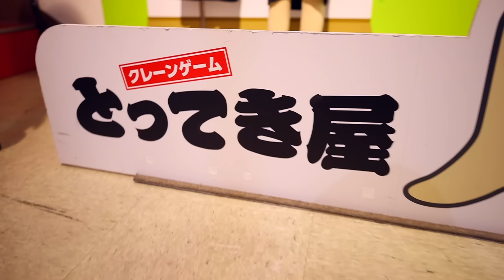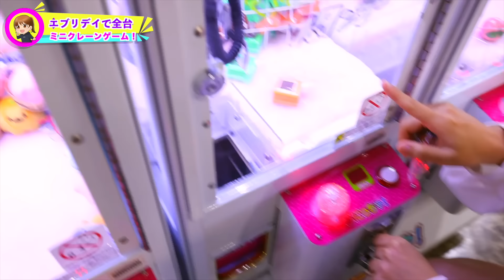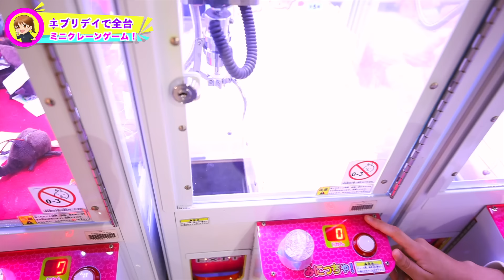ミニクレーンゲーム全台！日本一のゲームセンターエブリデイとってき屋！何個取れる？【クレーンゲーム】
日本1のゲームセンター、エブリデイとってき屋に行きました！ろみの大好きなミニクレーンゲーム全台！24台で何個取れる？是非最後まで見てね✨

 1DX MarkIII

 5D Mark IV

 7D Mark II

GoPro MAX